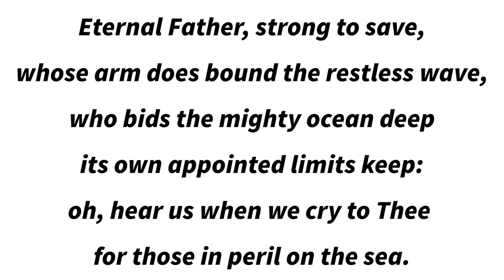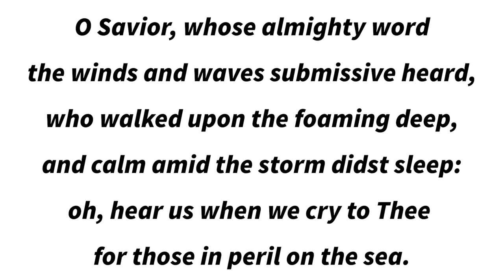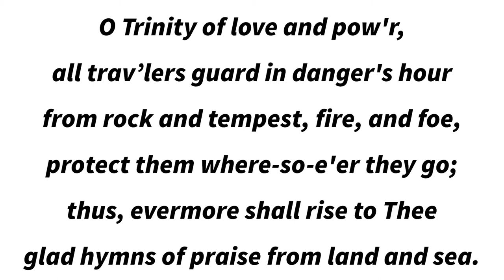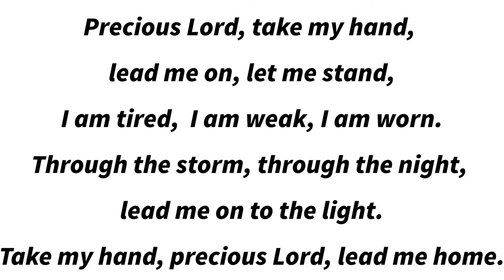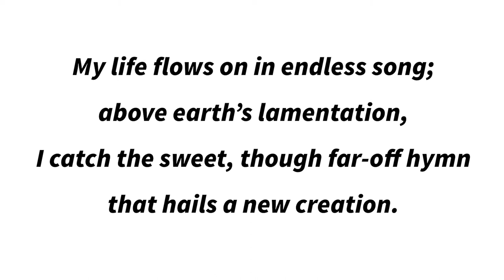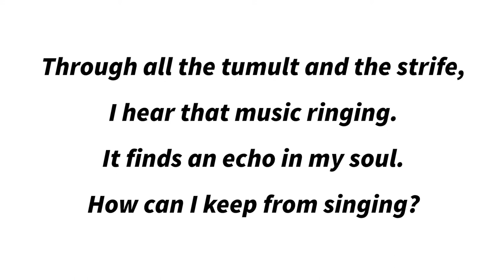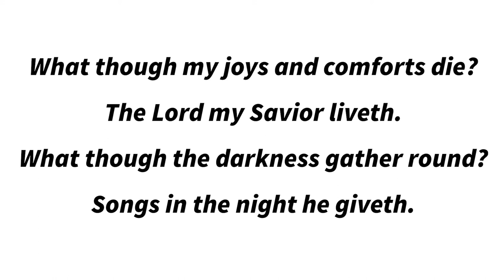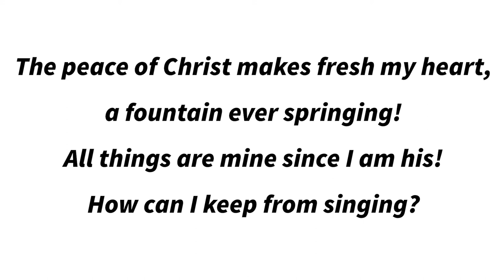St. Stephen's Lutheran Church Worship Service, August 9, 2020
10th Sunday After Pentecost
St. Stephen's Lutheran Church ELCA, Hickory, NC

Pastor Leonard Bolick
Music Director, Brent Talley
Organist/Pianist, Nathan Brickman

Hymns:
My Life Flows on in Endless Song

OneLicense A-726856